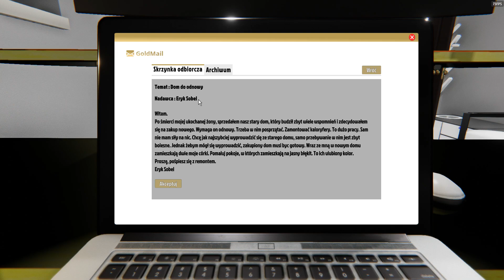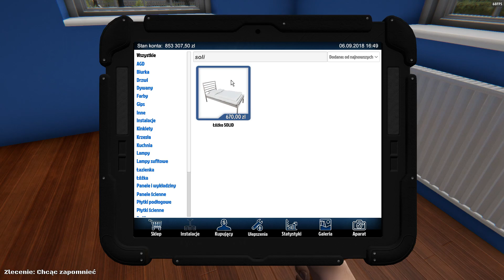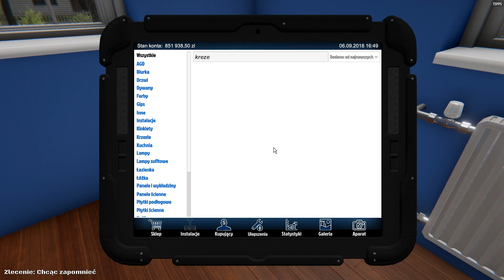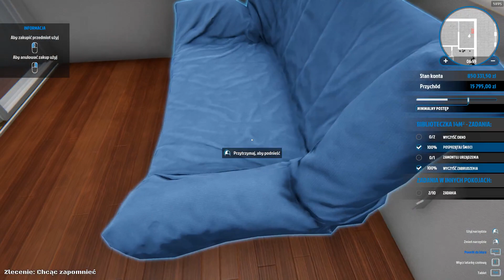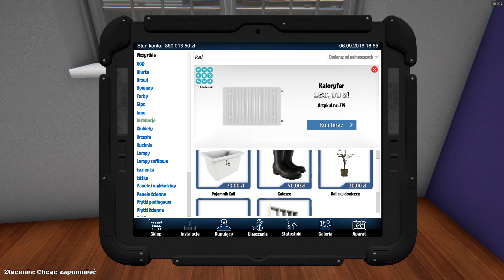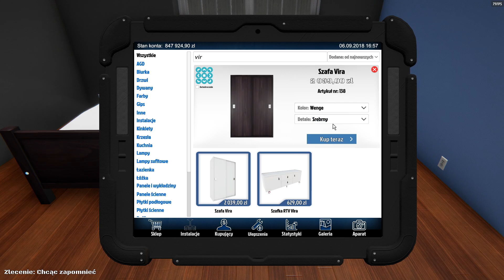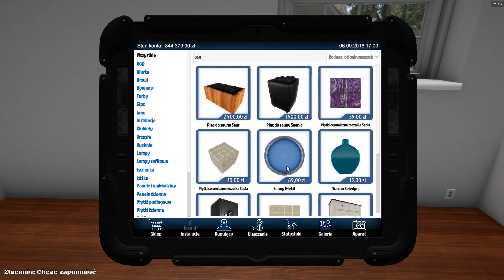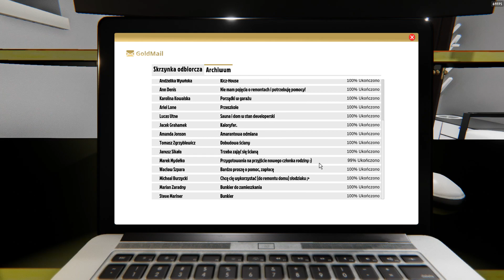House Flipper #24 - Ostatnie zlecenie